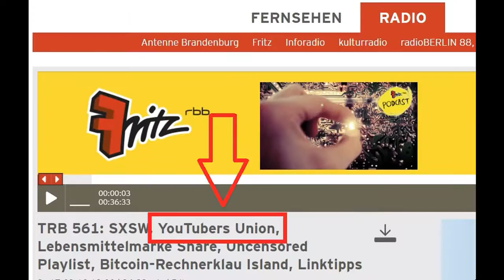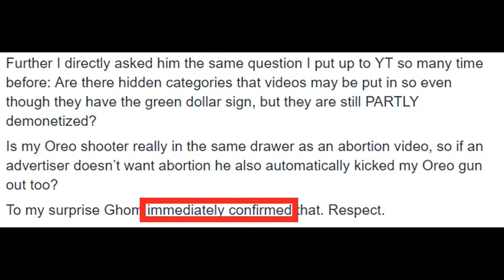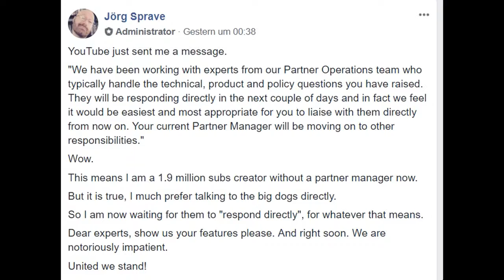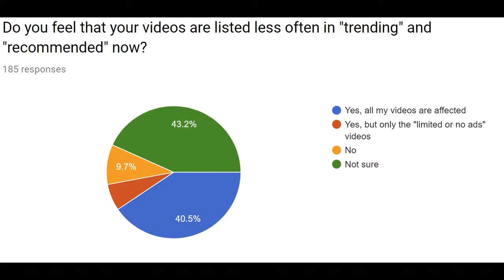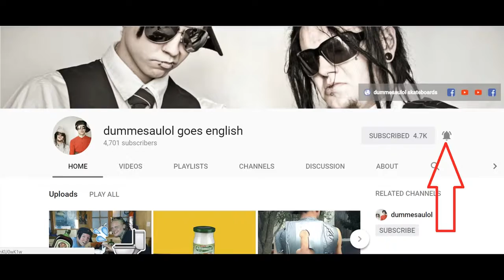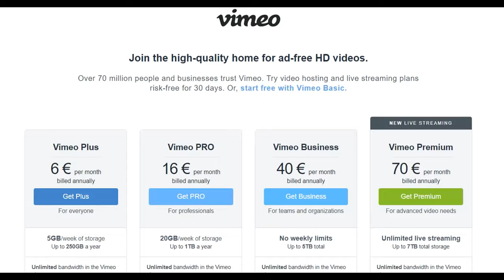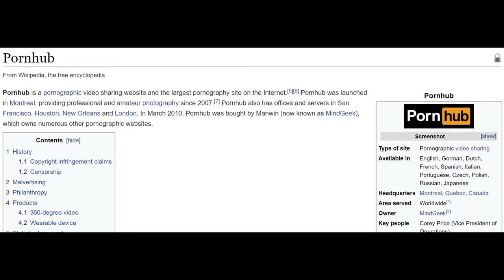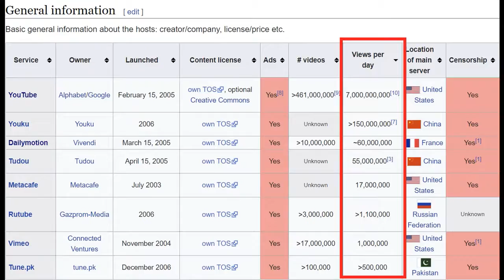YouTubers Union On The Road To Victory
Please share, copy, reupload... anything is OK as long as you spread the word.